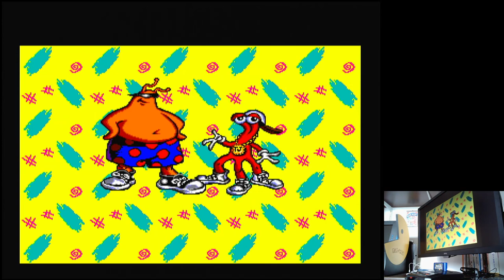Toejam & Earl Sega Mega Drive Genesis Original hardware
Toejam & Earl